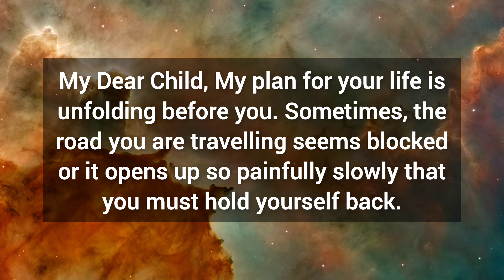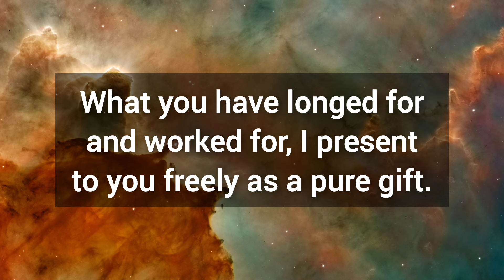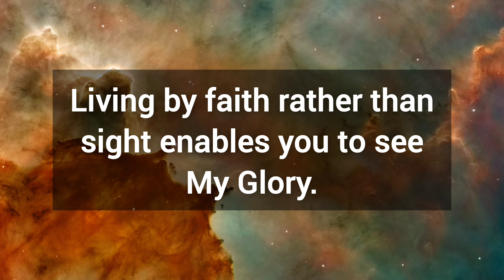🎉 God is ordering you not to ignore this message at any cost 💯 God's message for you today